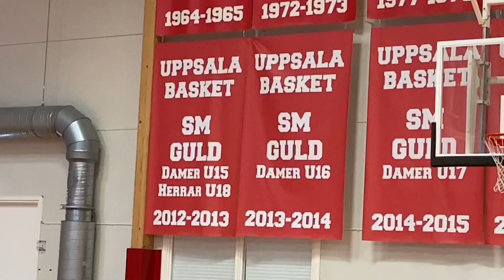Kevin Gaines klar för Uppsala Basket 21/22